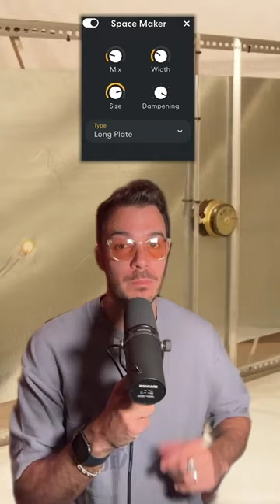3 reverb styles, explained - Plate, Room, and Hall 🔥